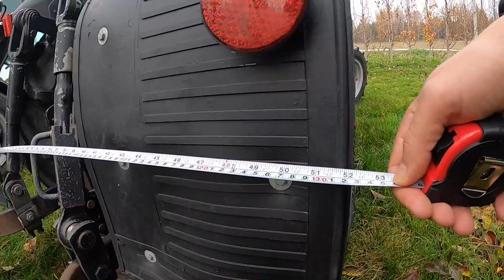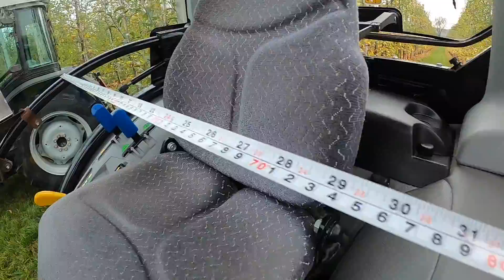Ciągnik sadowniczy - Deutz-Fahr Agroplus 70 S i Agroplus 320 S - SERIA FILMÓW pt. 'Sadownik kupuje'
W poprzednich odcinkach widzieliście nowe modele ciągników sadowniczych Deutz-Fahr. Dziś zobaczymy co można powiedzieć o wcześniejszych modelach ciągników tej marki na przykładzie  Deutz-Fahr Agroplus 70 S i Agroplus 320 S. Zapraszamy do oglądania.